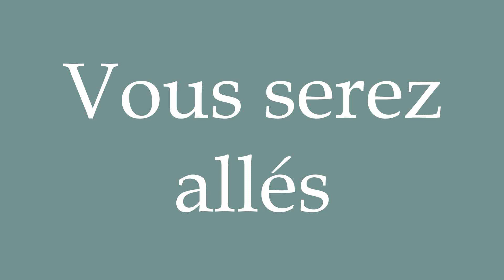How to Pronounce ''Vous serez allés'' (You will have gone) Correctly in French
Learn how to say and properly pronounce ''Vous serez allés'' in French with this free pronunciation tutorial.